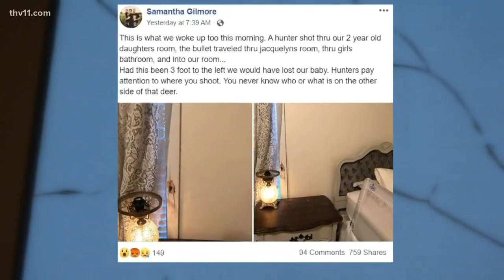Deer hunter's stray bullet goes through two-year-old's bedroom in Hot Spring County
This Hot Spring County family is asking hunters to look twice after a stray bullet struck just three feet from their two-year-old's bed while she was sleeping.